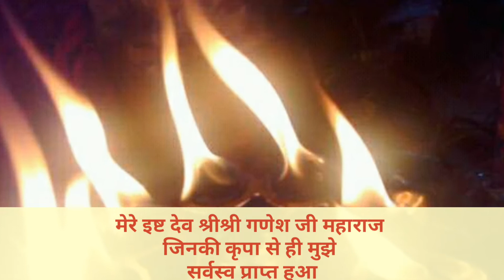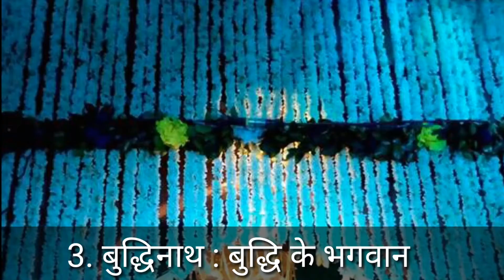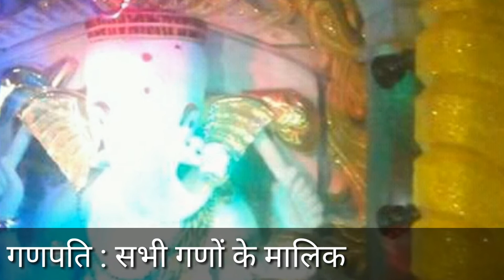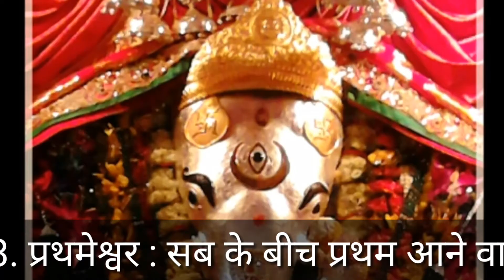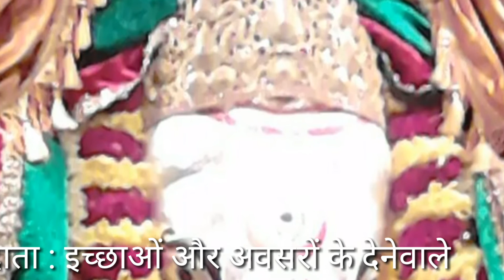Kolkata ke || Sidhi Vinayak || Ganesh ji || 108 Darshan ।।सिद्धि विनायक ।। गणेश जी ।।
Kolkata ke || Sidhi Vinayak || Ganesh ji || 108 Darshan || कोलकाता के।। सिद्धि विनायक ।। गणेश जी ।। 108 दर्शन बुधवार के दिन विशेष दर्शन एवं श्रृंगार ।